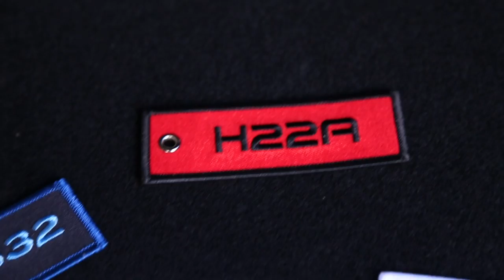The Battle-Ready Pandem Widebody Honda Civic Hatch | Chasing Red Mist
🔰Shop our Jet Tag Collection!

Hey guys! Today we met up with Calvin to take a spin in his Pandem Widebody Honda Civic EG Hatch! This is yet another build that goes to prove you don't need 500HP to have a lot of fun on the street, and that all it really comes down to is the driving dynamics and what you feel as a driver behind the wheel. That, and that fact Calvin and his brother have made a great looking car in the process, all from their own garage with not much more than a couple of rattle cans and wrenches. Enjoy!

Passport IX Radar Detector
Canon 6D

"We race because we're not allowed to go to war."